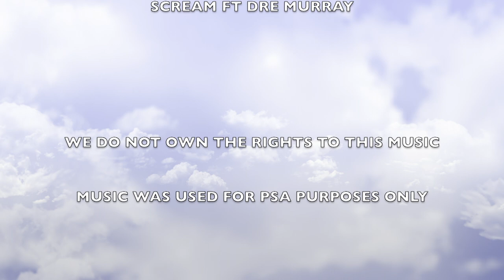Juan Castillo "Human Trafficking" PSA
Thanks